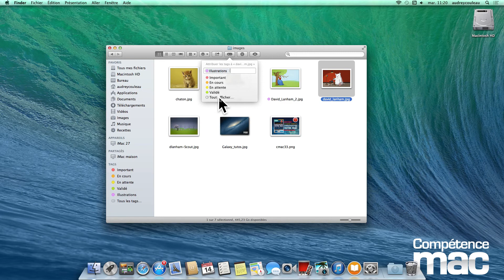05 • Créer un nouveau mot-clé dans le Finder • Mavericks (tutoriel vidéo)